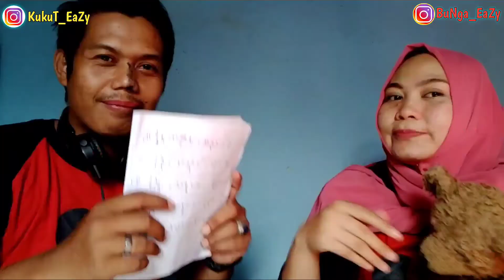GAME TEBAK LAGU | JUDUL LAGU DAN BAND INDONESIA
Tebak Lagu,Tebak JuduL Lagu,Tebak Band indonesia,
Lirik lagu,Musik,

Terima kasih yang Sudah Menonton Vidio ini,